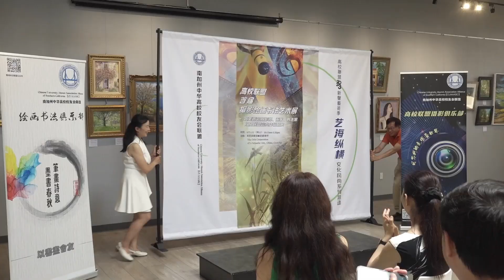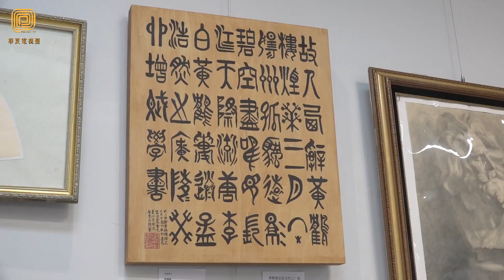南加高校联盟“新声艺术季”展示 “艺海纵横”摄影绘画书法艺术 （华夏电视台）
8月13日，南加州中华高校校友会联盟 “艺海纵横”摄影绘画书法艺术展在奇诺市意庐会所举行，这也是高校联盟首次跨俱乐部的展览。展览除了展示联盟俱乐部会员的作品之外，还邀请了一些北美知名画家、摄影师和书法家的作品参加。共展出38幅摄影作品、12个视频、以及48幅绘画书法作品，吸引了上百位学界、文化艺术界人士及观众前往观展。高校联盟文艺部部长孙晓璐主持活动。
       高校联盟在今年引进“新声艺术季”的概念来拓展联盟文化艺术活动的范畴。艺术季有三大板块，而“艺海纵横”这个板块囊括了除歌唱比赛和大型文艺展演之外的所有文化艺术活动。
        高校联盟会长孙淑婷感谢活动的主要负责人，以及组委会校友、摄影师、画家和书法家们的辛苦付出，让观众有机会获得美的独特享受。
        目前联盟绘画俱乐部有118位成员，其中有美院毕业的书画家，也有非美术专业毕业的书画爱好者。多次举行线上、线下活动，书画家还拍卖自己的作品，为自闭症青少年富兰克林基金会筹款美金3700多元。著名书法艺术家陶海心、著名旅美画家李民、书法家甘富忠、俱乐部副主席孟瑞媛等13位书画家和书画爱好者的作品参展。
         摄影俱乐部部长冯立新表示：校友们分享题材广泛、风格迥异的作品。可以交流拍摄心得和拍摄信息，面对面向观众传达情感、思想和艺术表达。激发摄影师们的创作灵感，不断推陈出新。参展的作者有著名摄影师贺延光、许彬、大张、黑木等30位作者。还有来自洛杉矶国际摄影家协会成员的作品。
        美国南加州华人总会会长熊文胜高度评价展览主题的多样性和作品的艺术性，称赞高校联盟为丰富校友们业余生活做出的积极贡献，希望高校联盟再接再厉为校友们提供更多的展示才华的平台。
          华夏电视台记者奇诺市采访报导